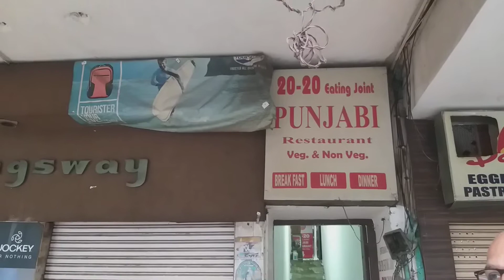Langar by Indian news nd aaj samaj & punjabi restaurant.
Video by sunil sharma